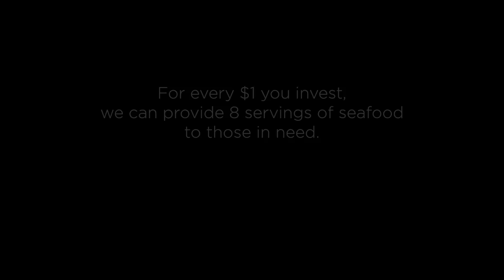"Nutrition is the Starting Point" -- Seashare Trailer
Join us in our campaign to get a million servings of seafood into food banks through the month of December!

SeaShare is the only non-profit organization working with the seafood community to provide nutrient-rich protein to food banks across the nation. In the last 20 years, SeaShare has donated more than 200 million pounds of food to food banks.